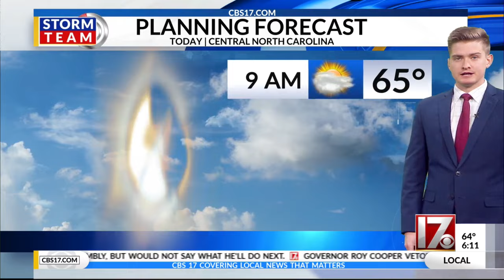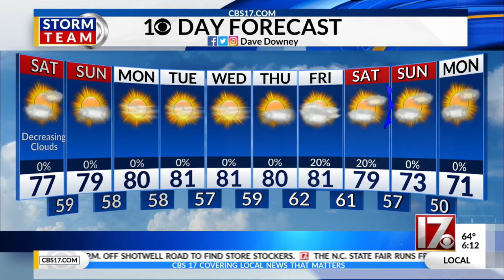Dave Downey Saturday Morning Weather Forecast